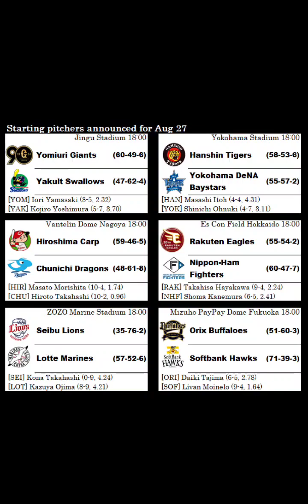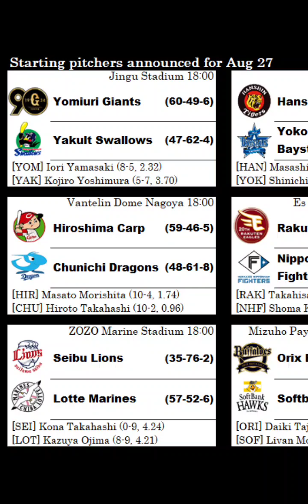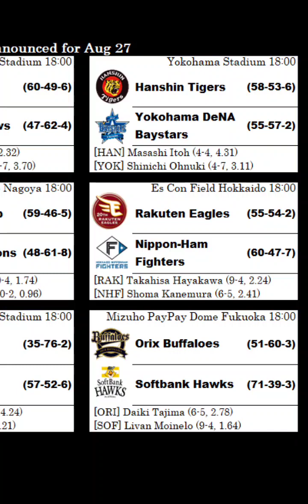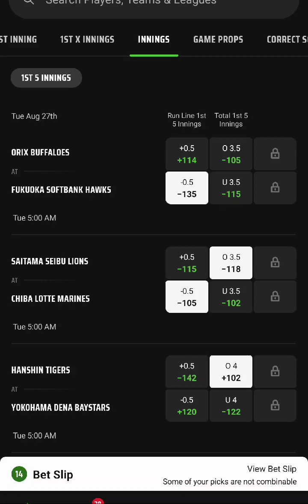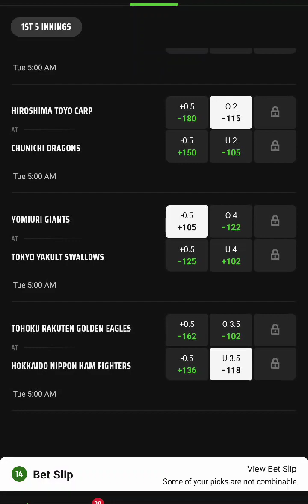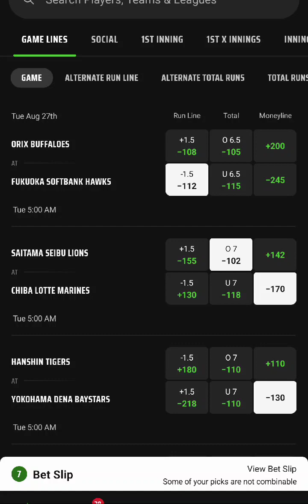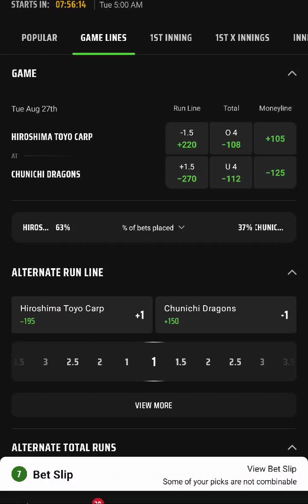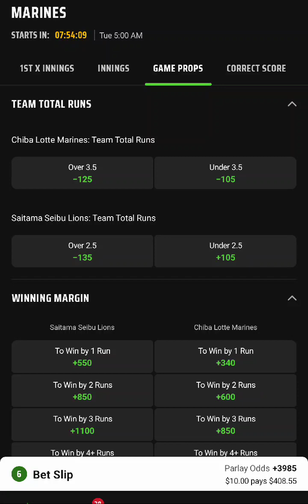NPB PARLAY OF THE NIGHT